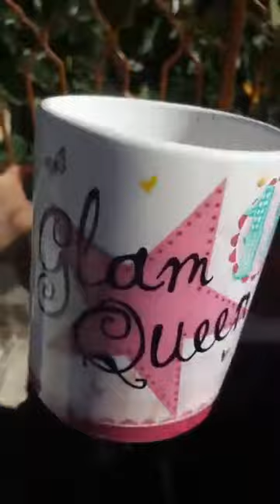Spunky Feet showing her Lovely Feet in Black Flip Flop and Maroon Toes with Thread Anklet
Hello Friends! If anyone wants to send me some Beautiful Feet videos. So I can upload them on my channel. That would be great. I would be happy to upload there videos.

Paytm UPI ID :- fununlimited@paytm